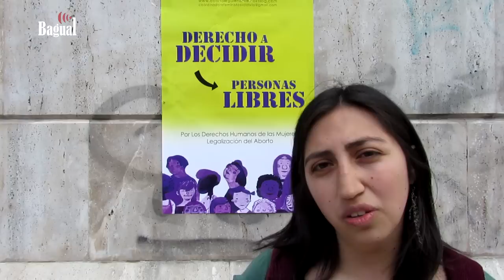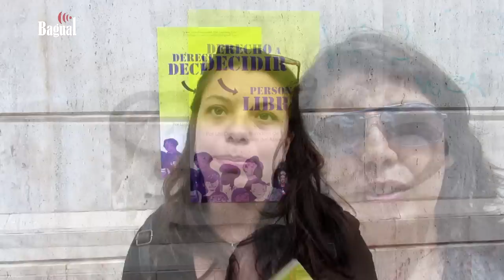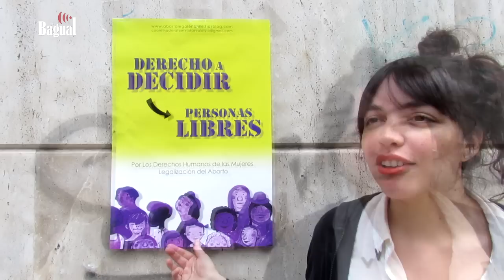Acción por el Derecho al Aborto Libre, Legal y Gratuito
Al mediodía del pasado martes 11 de noviembre se llevó a cabo la acción callejera por el derecho al aborto libre, legal y gratuito convocada por la Coordinadora Feministas Valdivia, en el marco de la manifestación nacional por el derecho de las mujeres a decidir sobre sus cuerpos.